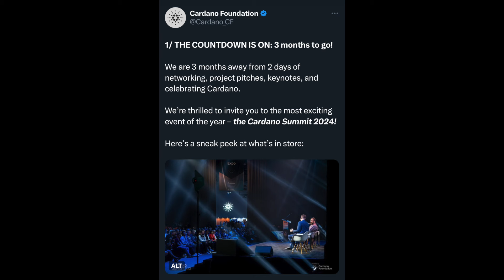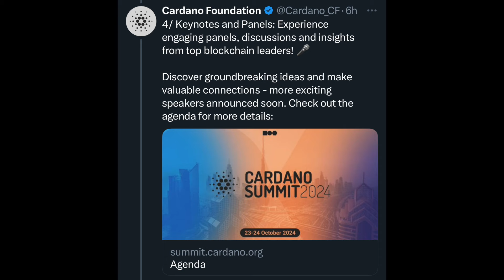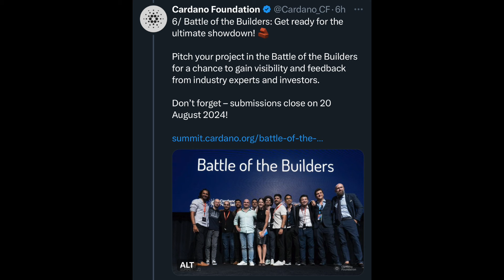Cardano Summit 2024: What to Expect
Cardano Summit 2024 is coming up in Dubai! Join Gianna as she discusses what to expect, as well as the inside scoop on a Cardano meetup in NYC.